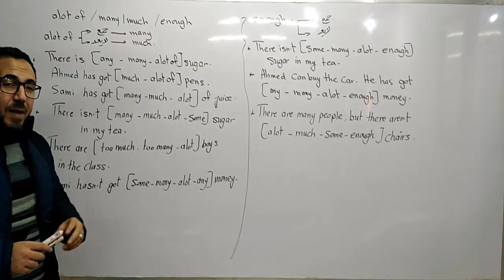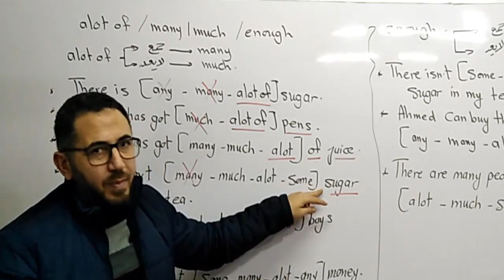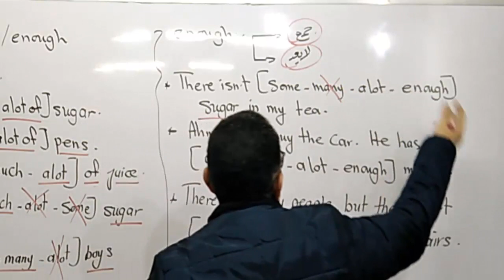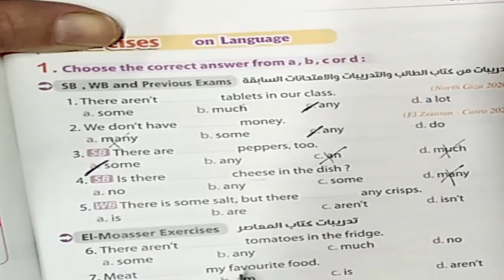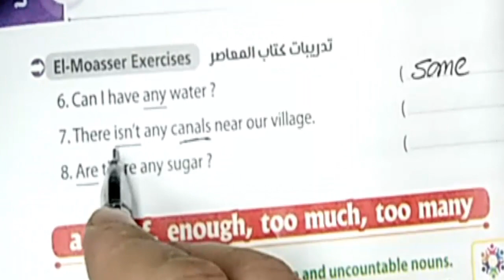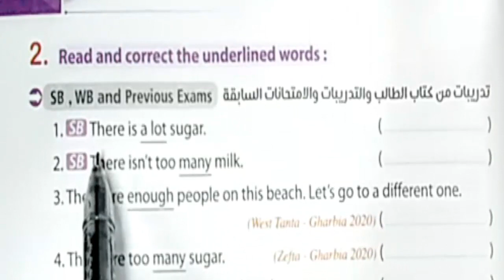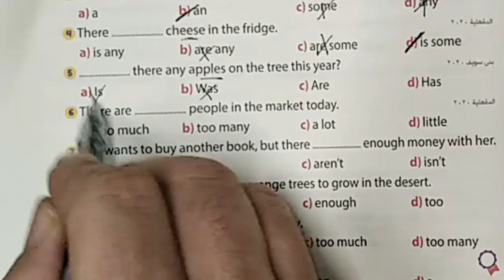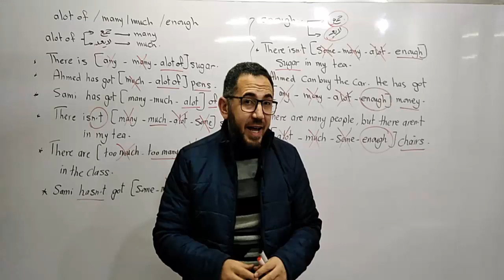شرح جرامر الوحدة السادسة a lot of / too many / too much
رابط جرامر الوحدة الرابعة a / an / some / any